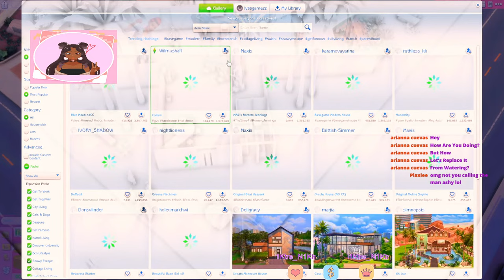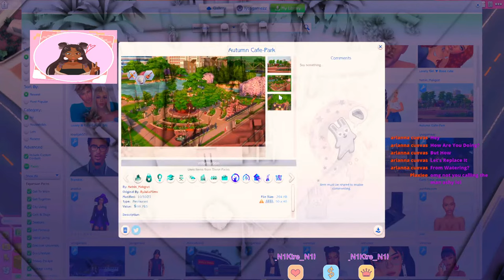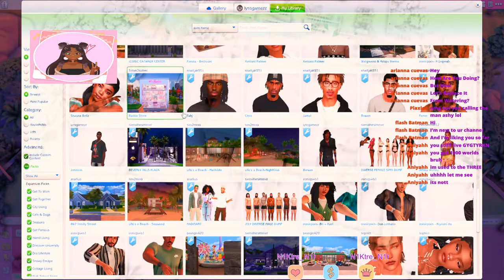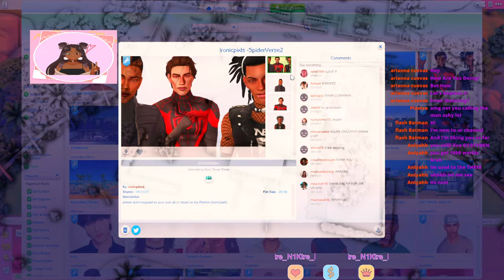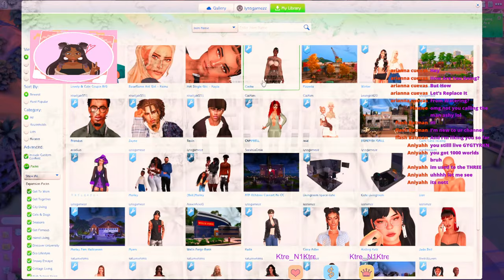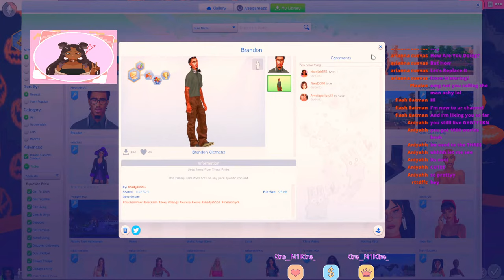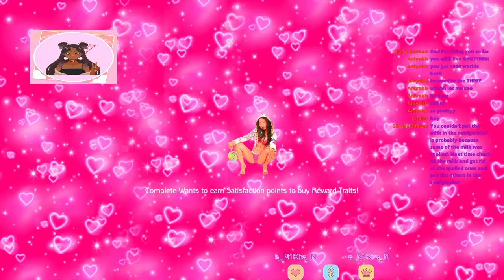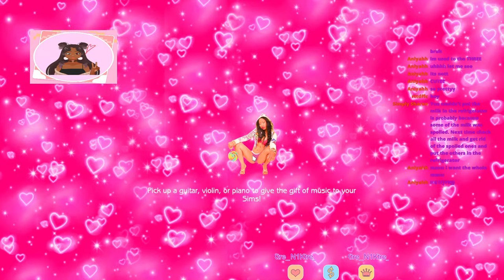Baby Deshawn is here! | Annika & Rocco Stream Series Ep.8 | Sims 4 Livestream | Come chill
Tonight im just chillin playing with one of my saves and talking with ya'll feel free to pop in, ask questions, and sip with me (: